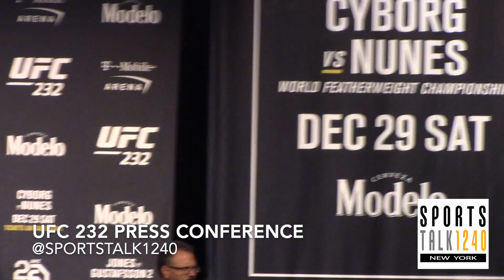UFC 232 Press Conference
Jon Jones, Alexander Gustafsson, Cris Cyborg, Amanda Nunes and Dana White discuss UFC 232, taking place December 29th.